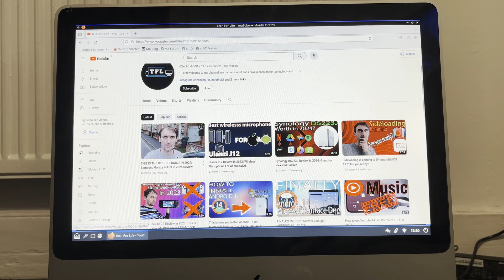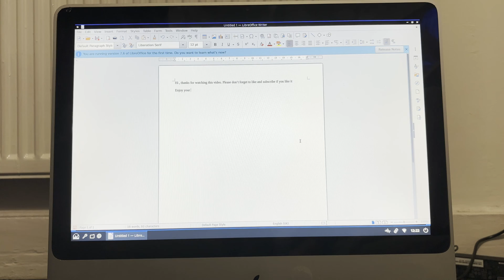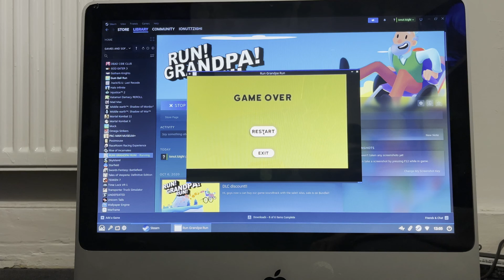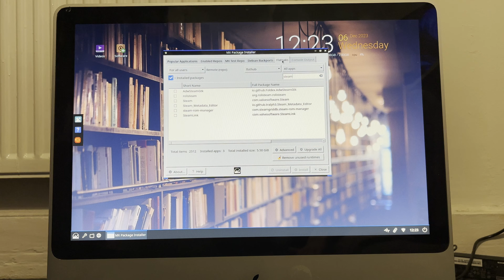$20 iMac 2007 running MX Linux Best distro for an old Mac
For contact please scroll down.

Patreon ( My Patreon is and will always be only $1/m, I'm doing this to get help with the cost of the items I'm buying, I'm not interested in more money as we all have bills)

Music from Uppbeat (free for Creators!):

Microphone: Blue Yeti Nano